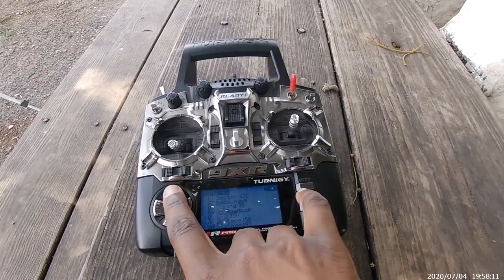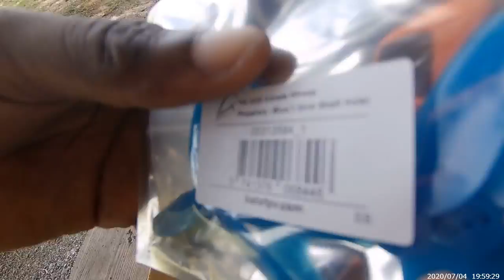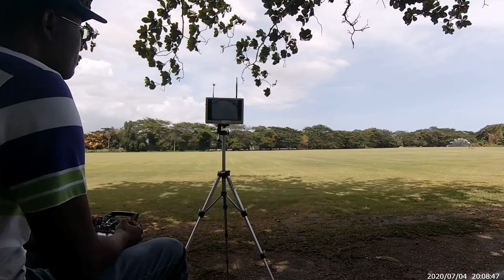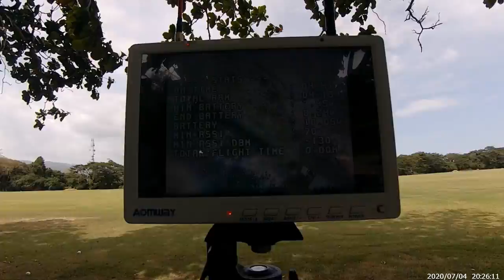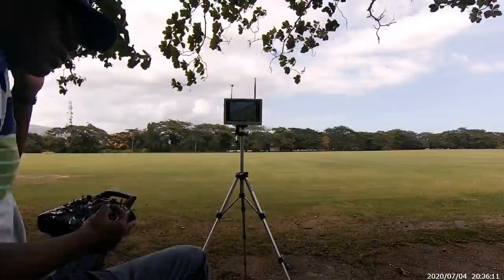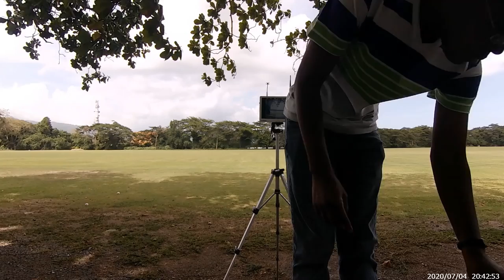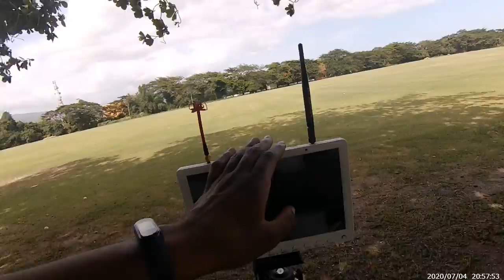Just spending an hour by the Kingston Polo Club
This is a video of me spending time at the Kingston Polo Club for the purpose of testing the HGLRC Sector 132 unit in a larger field where I could attempt a few tricks which I otherwise didn't have the yard space to try at home.  The day has varying wind speeds, but the vibe was good despite the current pandemic.  I had a Diatone Crusader 190, but that model has RX issues and as such wasn't usable outside of close quarters.  I had fun with the HGLRC Sector 132 up to the point where I had burnt out a motor and the unit crashed.  The Tiny Whoop couldn't handle the wind and as such had to be stored for another day